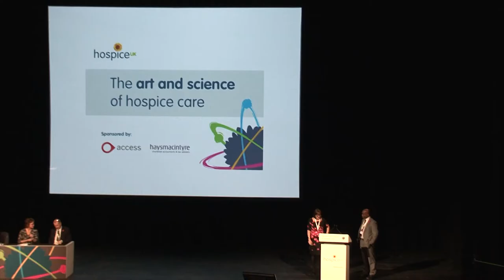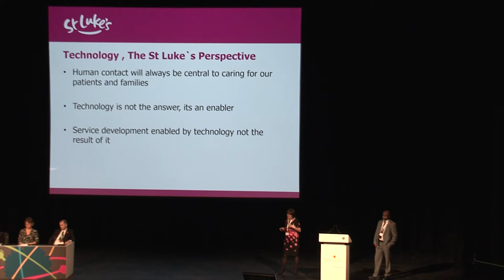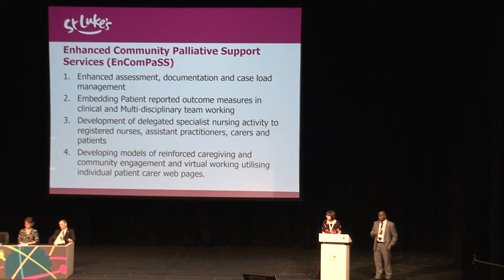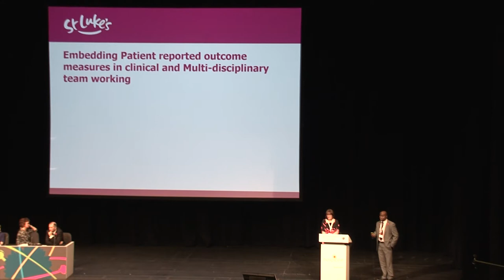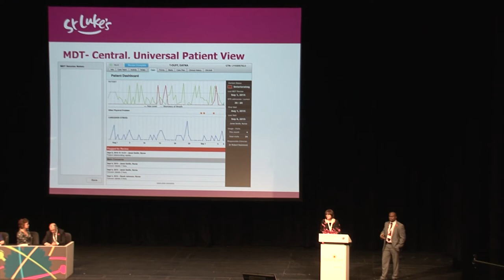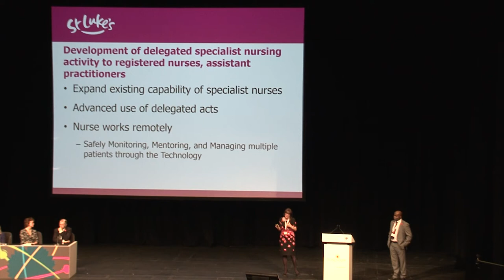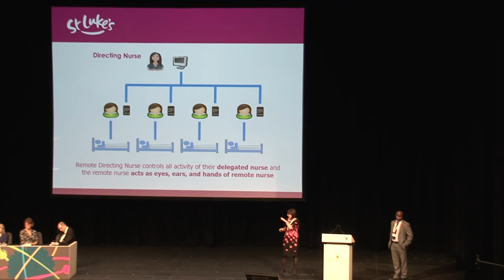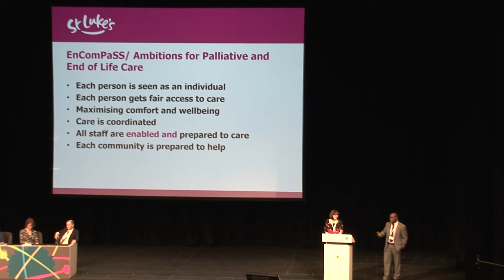Video: Telemedicine: the future is here – principles and practice – Part 2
Parallel session 1.4 – Part 2 of the Hospice UK 2015 annual conference, by Dr Richard Pope, Clinical Director, Dynamic Health Systems; Dr Linda Wilson, Consultant in Palliative Medicine, Airedale NHS Foundation Trust; and Judith Park, Deputy Chief Executive and Dr Sam Kyeremateng, Medical Director, St Luke’s Hospice, Sheffield.

Chair: Christine Gibbons, Trustee, St Ann’s Hospice; Deputy Chair, Hospice UK